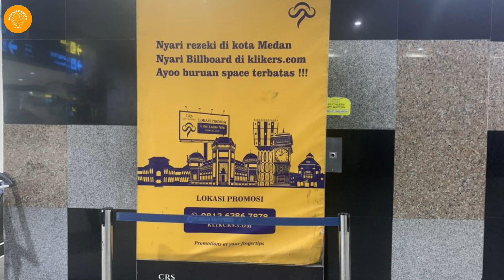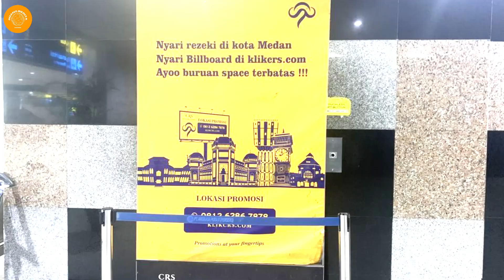GEMPAR !! MAYAT PEREMPUAN MEMBUSUK DITEMUKAN DI BANDARA KUALANAMU !!